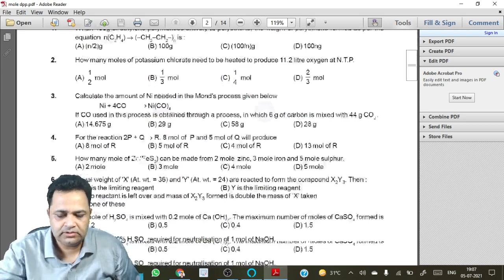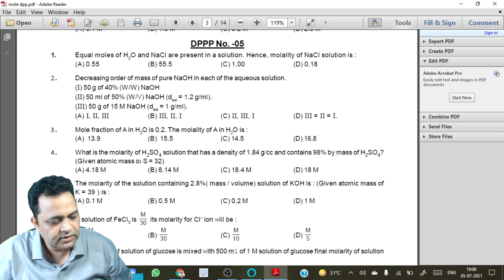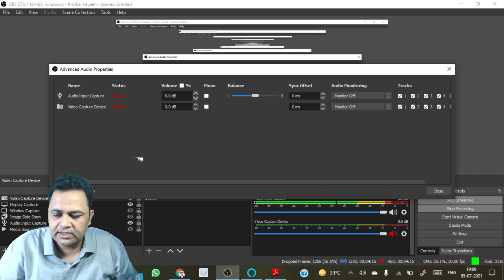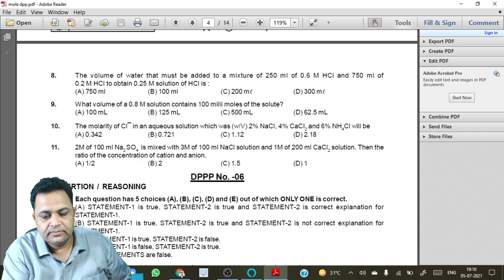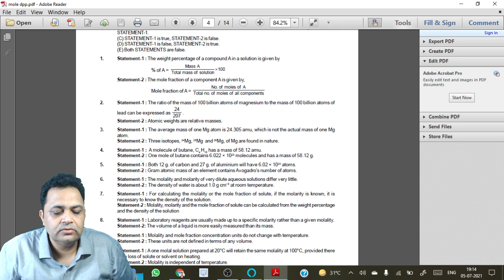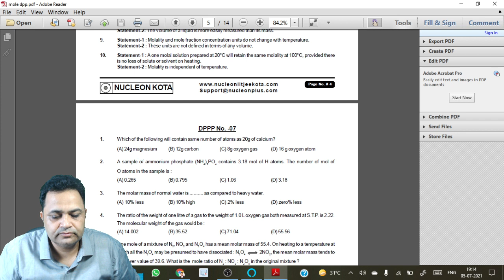Mole concept DPP 05,06 solution | Download Nucleon Kota Mobile App to Join LIVE | IIT JEE & NEET